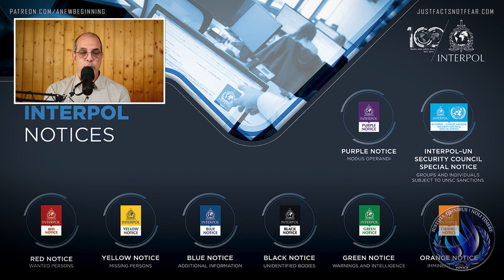Meeting With Immigration Lawyer - Part I: Green Notices